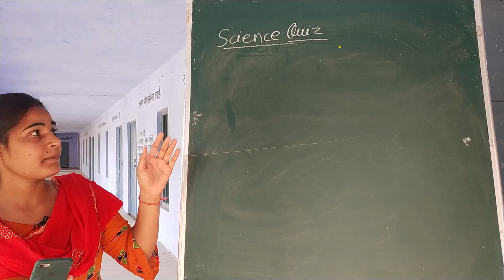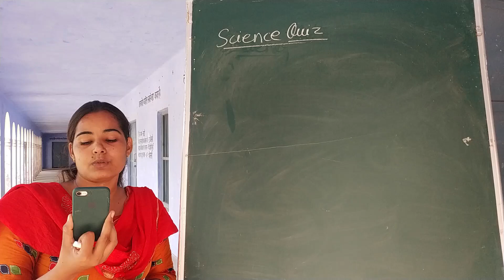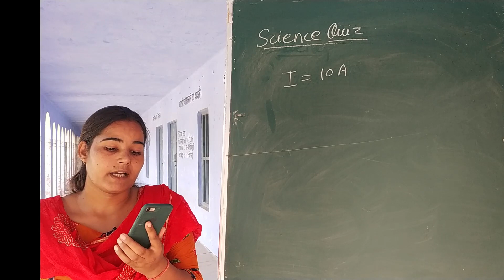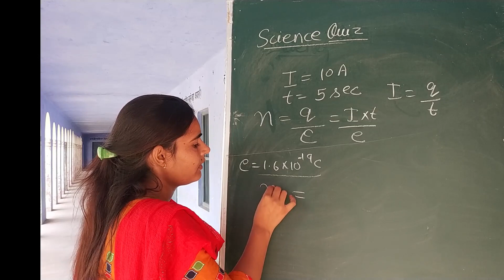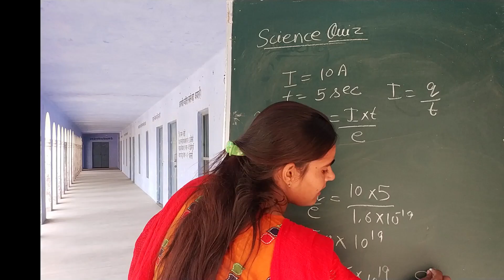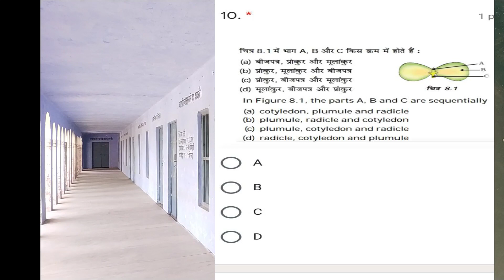अवन्ति मास्टर क्लास (गणित /जीव - विज्ञान )। Avanti Master Class (Maths /Biology ) - Sankalp Haryana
Haryana Govt school Avanti quiz Class 10 science